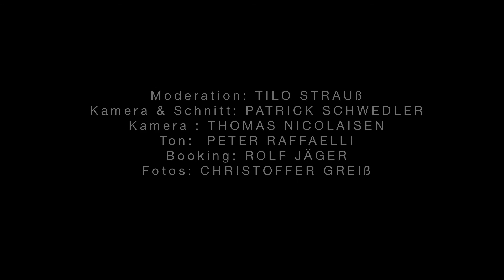Tante Doktor - Live @ wolkenkuckucksheim.tv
00:00 Krieg in den Hütten
03:56 Kühlschrank
10:14 Teufel
15:53 Walls Of Loss (Porno)

Aufgenommen am 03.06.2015 von und für wolkenkuckucksheim.tv in der Buchhandlung maKULaTUR in Lübeck.

Booking: Rolf Jäger
Kamera/Schnitt: Patrick Schwedler
Kamera: Thomas Nicolaisen
Ton: Peter Raffaelli
Standbild: Christoffer Greiß